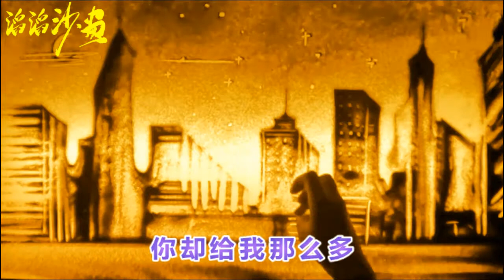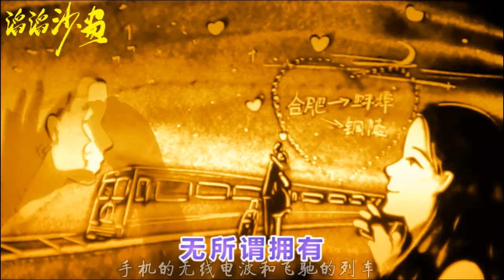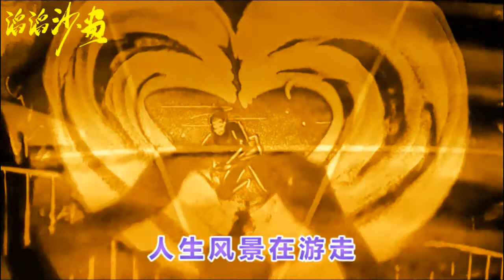人到中年打死都不要听这首歌，泪如雨下！经典老歌只剩下回忆！沙画